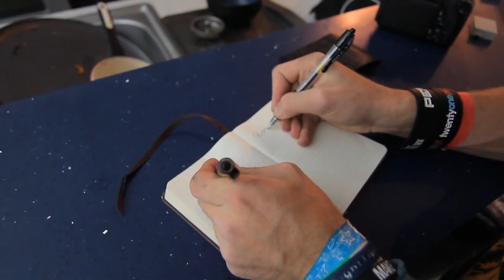HeartsHeld: Johnnie Milked A Cow With His Mouth (RobbyEpicSauce) (Re-upload)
Heartsheld was a collab channel that has since had every video privatised (but not deleted), there only seems to exist a single re-upload, I am here to (hopefully change that).
This video is uploaded for archive purposes only.